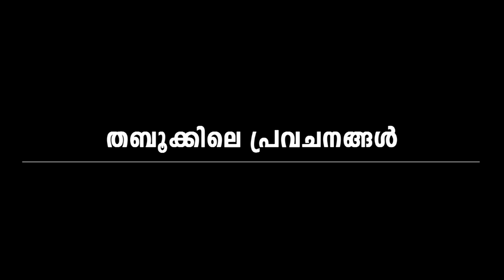പ്രവാചക പ്രവചനങ്ങൾ (ഭാഗം-09) || തബൂക്കിലെ പ്രവചനങ്ങൾ || പി കെ സക്കരിയ്യ സ്വലാഹി